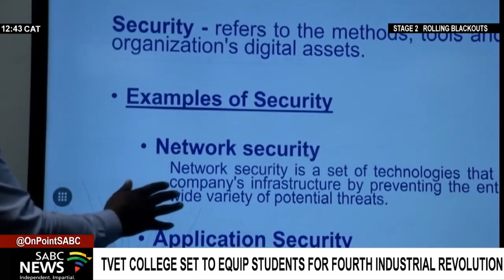TVET College set to equip students for fourth industrial revolution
More fourth industrial revolution (4IR) labs will be established in many TVET colleges in the country. A cyber security and cloud technology facility has been added at the Goldfields TVET College Industrial and Innovation Hub in Welkom in the Free State.